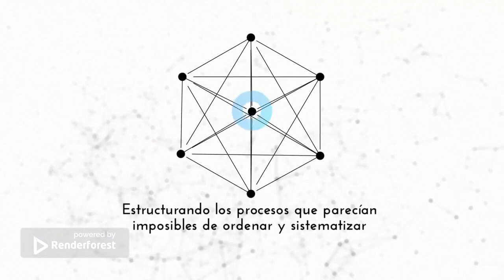Control de la Plausibilidad (Castellano)